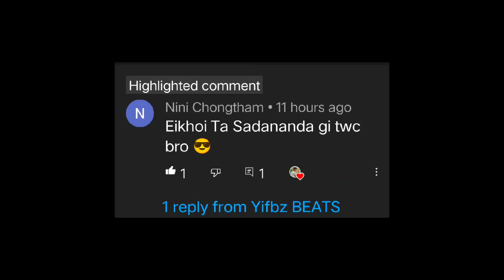Turning SADANANDA Into A Beat Sample! 😎🤟🏻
Today I'm Turning Manipuri Film Actor SADANANDA Into A Sample Of My Beat In FL Studio Mobile App 😁

IF U LIKE THIS VID